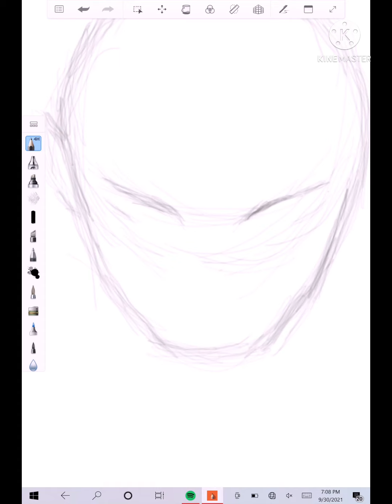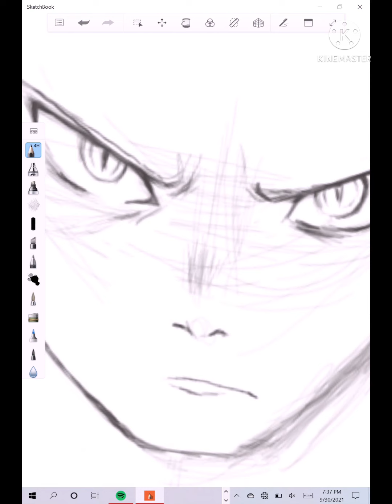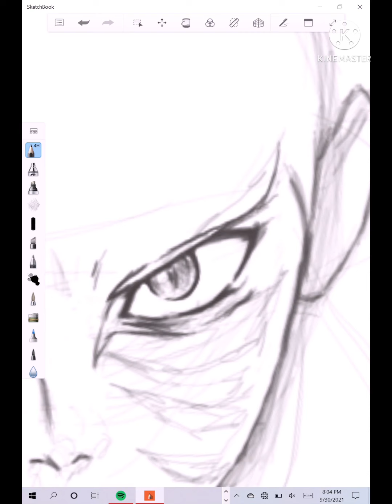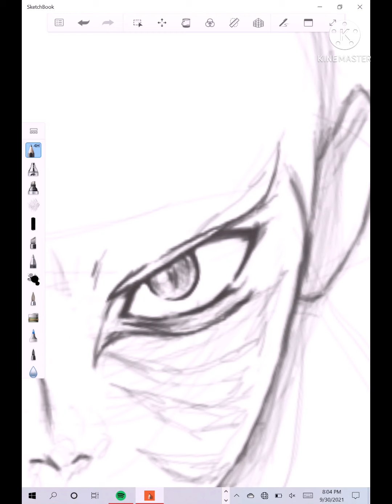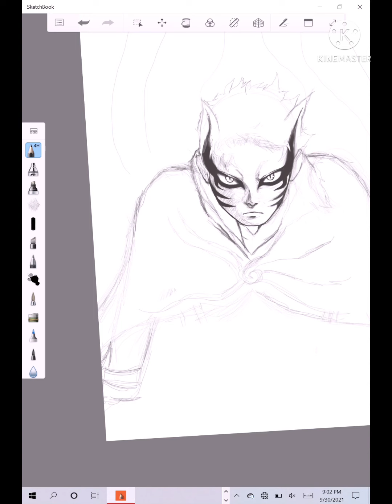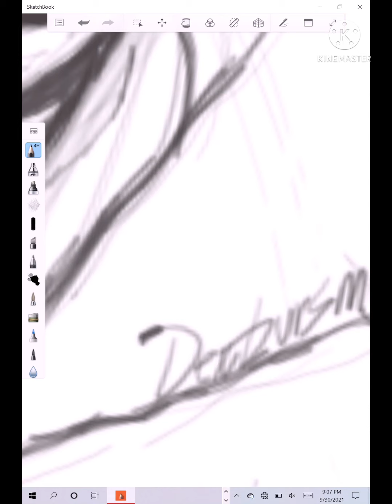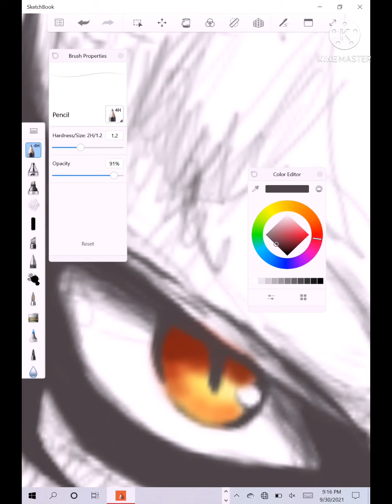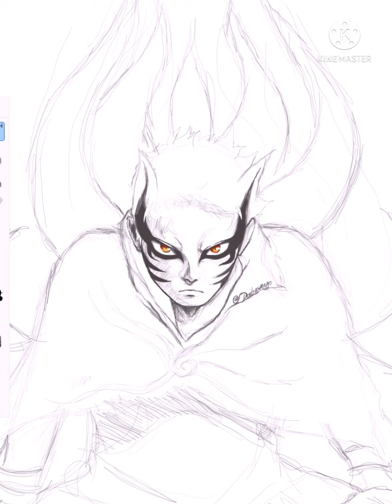Baryon Mode sketch (part 1)